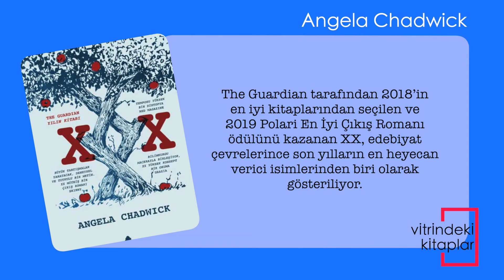Angela Chadwick İmzalı “XX”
Angela Chadwick imzalı XX, April Yayıncılık etiketiyle raflardaki yerini aldı.

The Guardian tarafından 2018’in en iyi kitaplarından seçilen ve 2019 Polari En İyi Çıkış Romanı ödülünü kazanan XX, edebiyat çevrelerince son yılların en heyecan verici isimlerinden biri olarak gösteriliyor.

XX, gazetecilik eğitimi alan bir süre muhabir olarak çalışan Angela Chadwick’in ilk kitabı olma özelliğini taşıyor.

Erkek kromozomları olmadan doğacak bir çocuk için ne kadar ileri giderdiniz? Tüm dünyayı karşınıza almak pahasına tarihi değiştirecek bir klinik çalışmaya dahil olur muydunuz? Peki aşk, tüm gerçekliği yener mi?

XX, biyolojiye ve cinsiyete dair dayatmalara meydan okuyan bir roman olarak tanımlanıyor Öyküsünü olası gelecekten alıyor ve günümüz tartışmalarına edebiyatla katkıda bulunuyor. Damızlık Kızın Öyküsü’nü hatırlatan XX, bir modern zaman romanı, son yıllarda yazılmış en önemli feminist distopyalardan.

Birbirine aşık bir çift, Rosie ve Jules.

İmkansız zannettiklerini gerçeğe dönüştürebilecek bir deney.

Erkek kromozomları olmadan, sadece kendilerinden doğacak bir bebek için katıldıkları tarihi değiştirecek bir klinik çalışma var.

Angela Chadwick kurgusunu olası gelecekten alıyor.

XX, biyolojiye ve cinsiyete dair dayatmalara meydan okuyan büyüleyici bir roman.

Yılın en iyi romanlarından.
Stylist

Heyecan dozu yüksek, buluşlarla dolu.
Jessica Jarvli

Damızlık Kızın Öyküsü, Humans ile buluşursa… Müthiş bir roman!
Nina Potell, Prima

Çevirisini Habibe Çıkılıoğlu’nun üstlendiği romanın editörlüğünü Nazlı Berivan Ak, son okumasını ise Nimet Kirşan yapıyor. 360 sayfadan oluşan ve raflardaki yerini alan XX’in kapak tasarımı ise Murat Yılmaz’a ait.